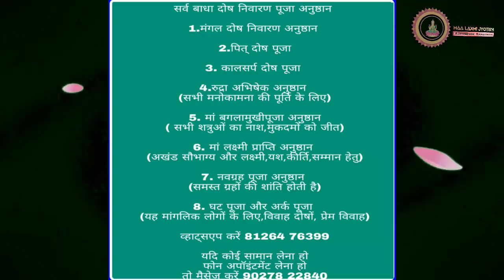निम्बू में लौंग के लगाते ही 24 घण्टे के अंदर वो होंगा जो आप चाहोंगे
services

कुंडली, वास्तु, हाथ , Psychic Reader, clinical Hypnotherapist, Past life Regressor,
Greeting* 🙏
* Acharya Sandhya Saxena*

*Education* :-
*_Msc,B.Ed.,M.A Jyotish_*

1*Jyotish Acharya* in Vedik Occult Sciences
2*Masters in Jyotish (Aacharya)*
3.Diploma in *Vastu*
4. Clinical Hypnotherapist
5. Clinical Past Life Regressor

*Social Work:-*

*1.Awarded by Aadi Shankracharya* for excellent _free services food goods_ _राशन clothes and consultancy to_ *Covid Patients* during epidemic of covid across all over  India and field of astrology 2020

*2. Awarded by Uttrakhand Govt for free and excellent services of people*     *_during Covid 19_* and free consult and healing services to Covid Patients.

3. *Awarded by Actress Huma Qureshi National* Business Leadership Award for best Astrology and Social Worker Award 2021.
*4. Best Achiever Award in Astrology and Social Services 2021 given by Magic Book of Record*
*6.India Star Community Award 2021* _for best Astrology and Social Service._
7. *Swami Vivekanand* Trophy as a *Yuwa Astrologer* 2021

8. *G Town Award by Minisha Lamba* as a best Astrologer *2022*

Many others total *25 awards*

Facebook  Astro Sandhya Saxena